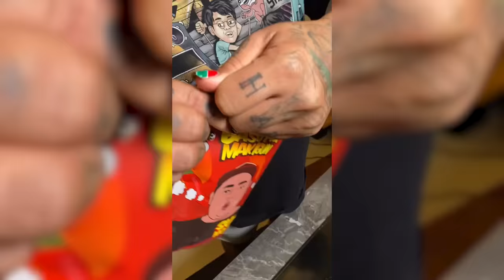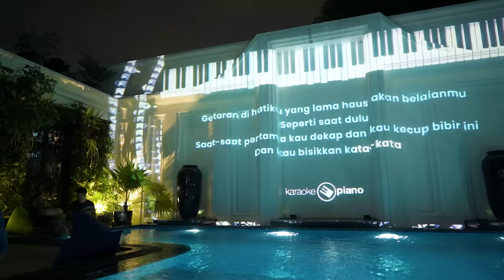Let's go pool party ! Nobar tayangan ulang MMBI 2024. Seru banget !!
Keseruan nonton bareng malam Grand Final dirumah Mega Bintang bersama dengan Keluarga Yayasan Dunia Mega Bintang